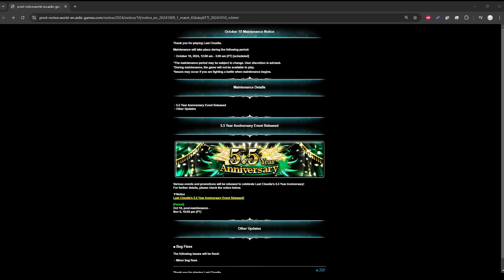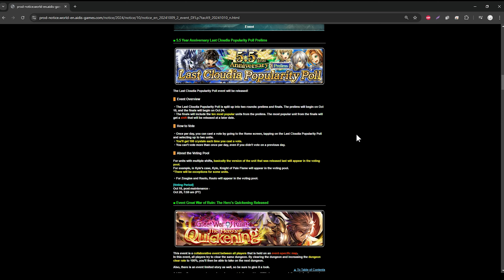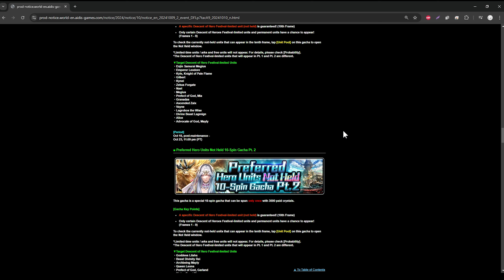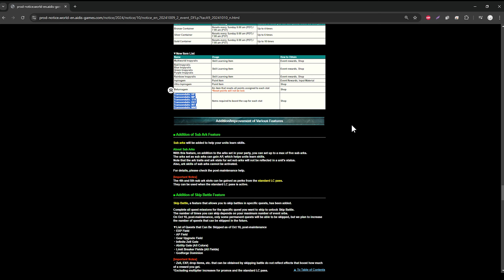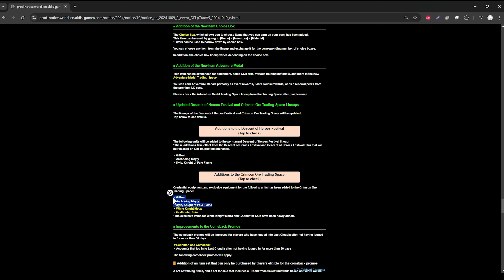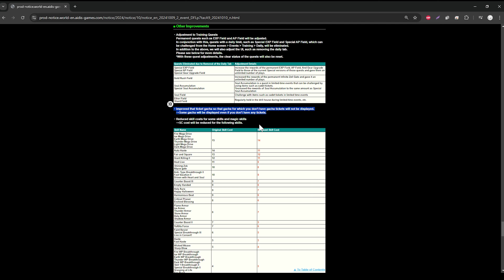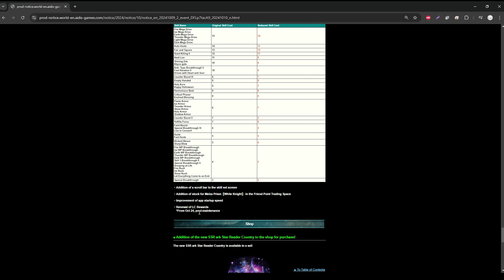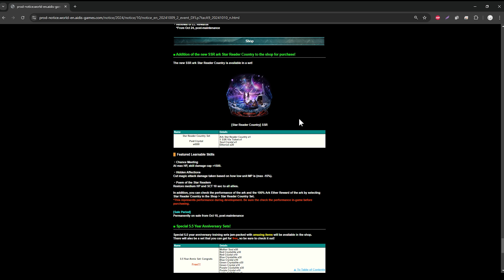MASSIVE UPDATES!! 5.5 Year Anniversary Maintenance Notice Review | Last Cloudia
Join the Tweacz Cloudia Community Discord!

If you're enjoying the content and want to support me further, you can use this link!
Anything is appreciated! ~Cheers~